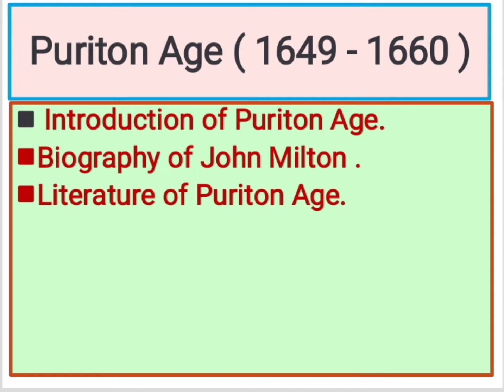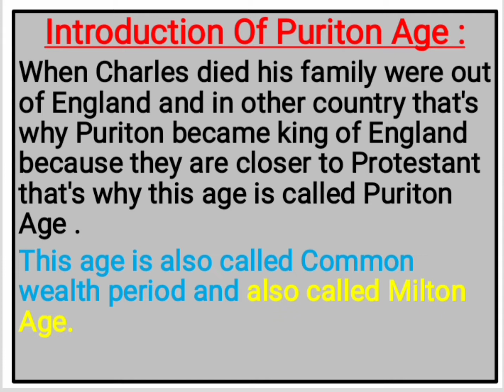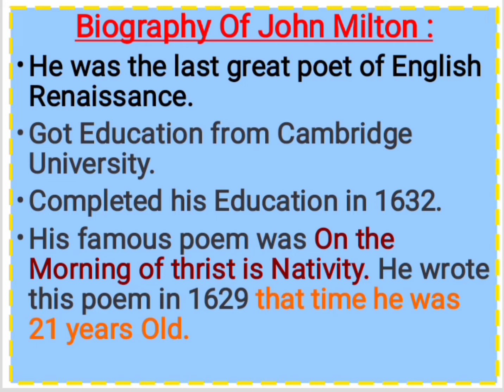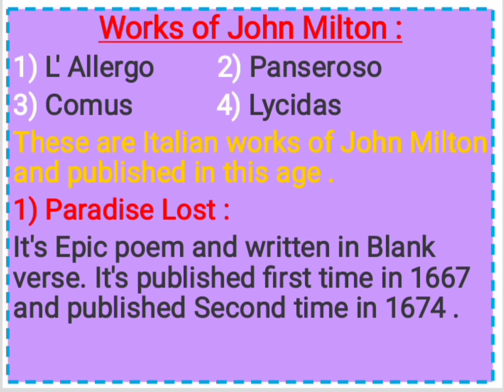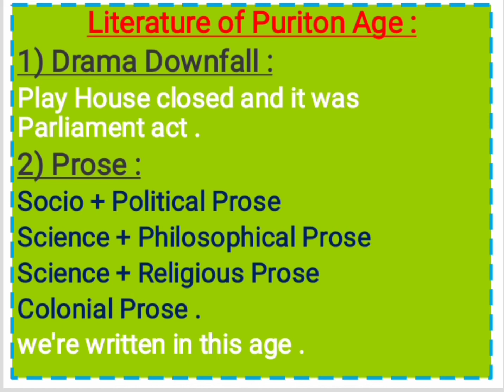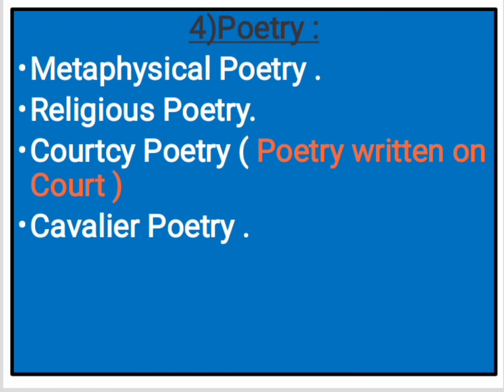History Of English Literature | Puriton Age | Full Explanation Hindi / Urdu